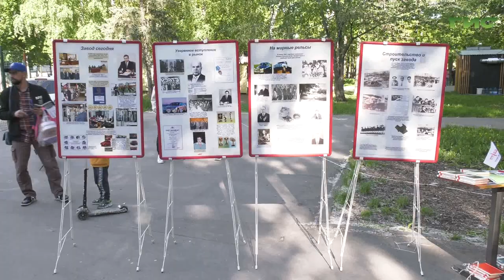Глава Самары Елена Лапушкина поздравила Промышленный район с юбилеем